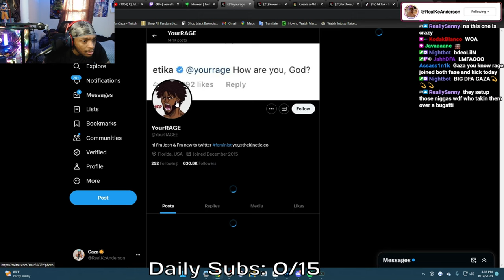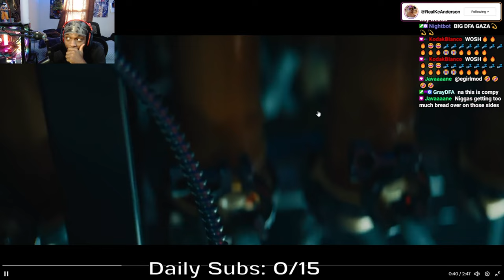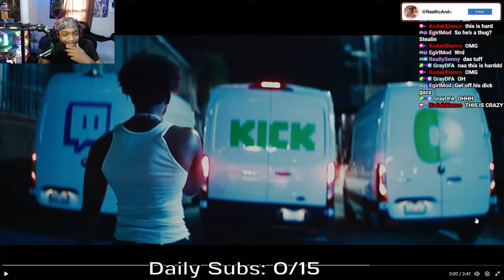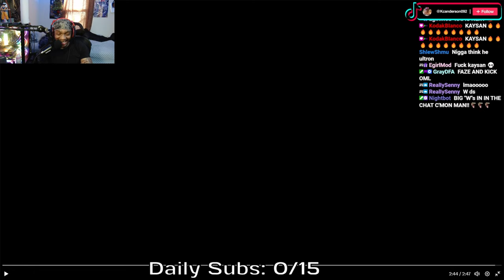RAGE JUST SIGNED MAJOR CONTRACTS!! Gaza Reacts To YourRAGE Signing to FaZe and Kick